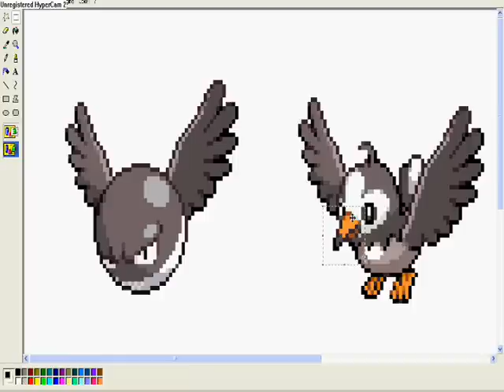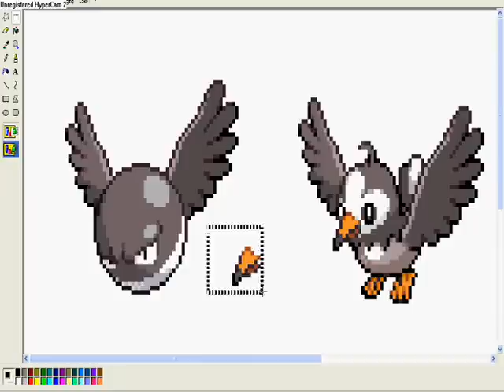00-how to fuse pokemon/come fusionare i pokemon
guida per fare fusioni d pokemon-how to make pokemon fusions